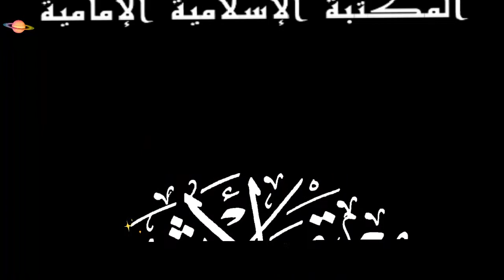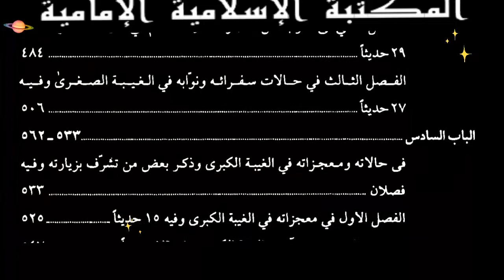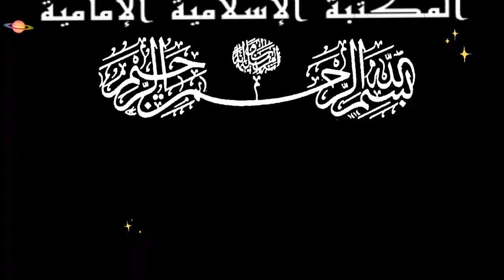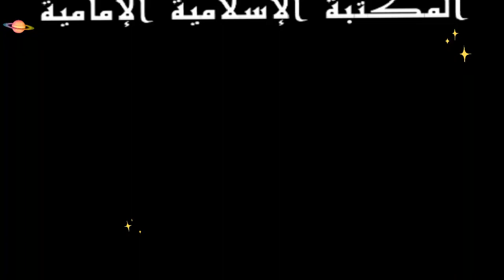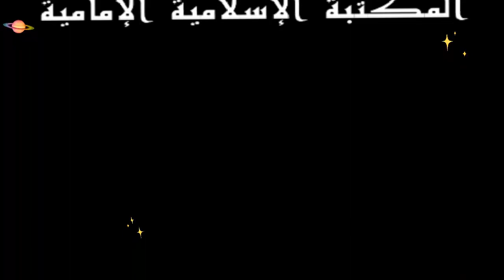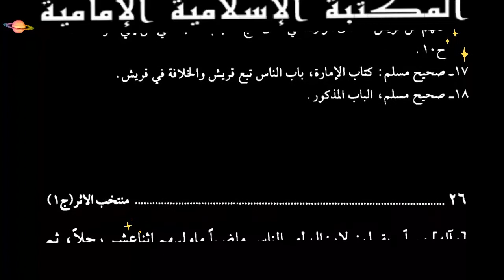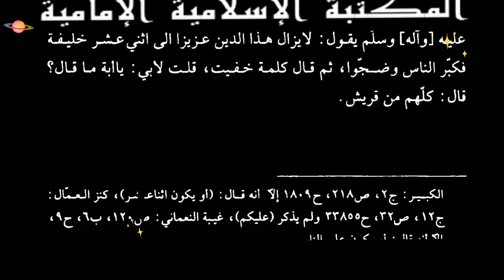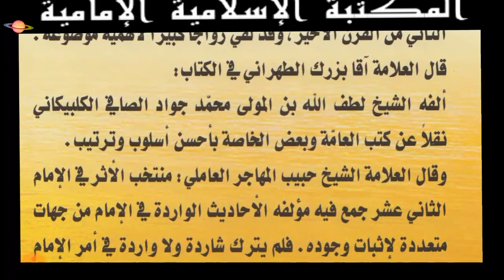📚كتاب منتخب الأثر في الإمام الثاني عشر ـ الشيخ لطف الله الصافي⇩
💾لتنزيل الكتابpdf
يمكن فتحه في الجوال
 المجـ📘ـلد 1